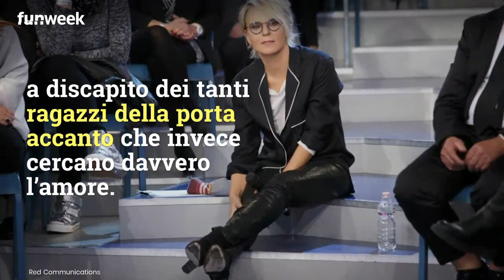U&D flop, Maria De Filippi costretta a correre ai ripari: cosa farà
Brutte notizie per Maria De Filippi: continua il vertiginoso calo degli ascolti del Trono Classico di Uomini e Donne. Foto: Kikapress/RedCommunications

LEGGI ANCHE: -- U&D, ‘Mennoia dovrebbe dare le dimissioni’: cosa succederà al trono classico